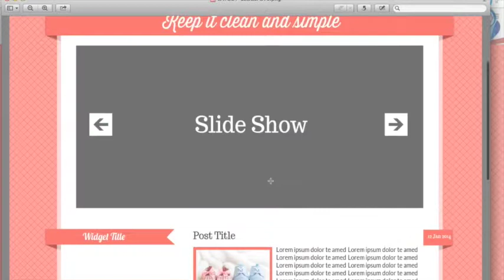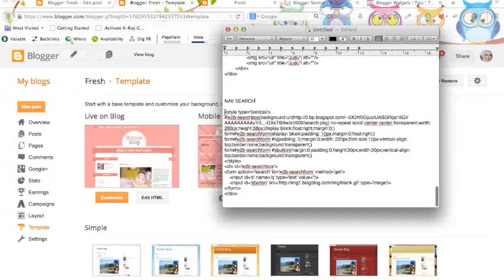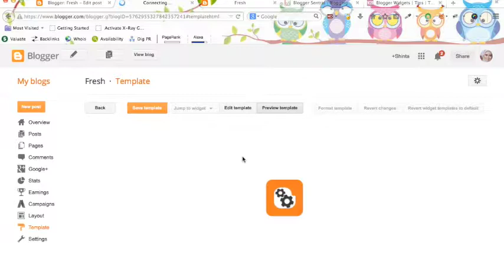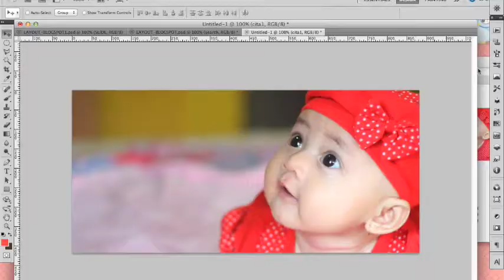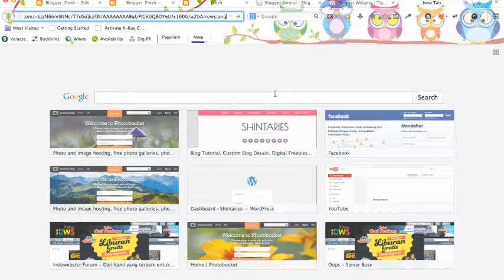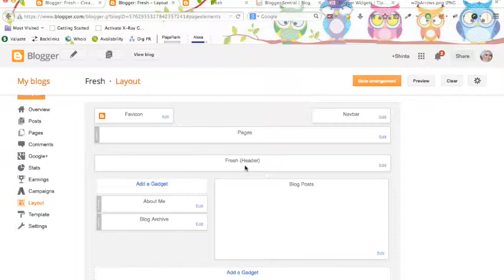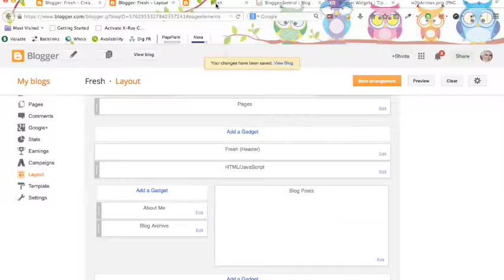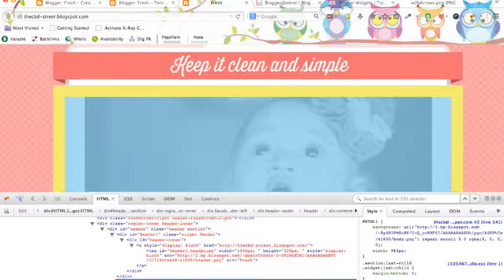Blogspot Desain 10.mp4